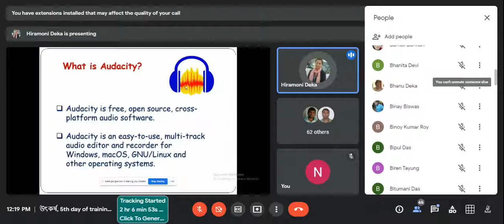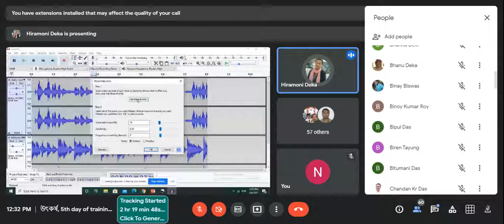UTKARSH, DAY 5, PART 2, Audacity, Hiramani Deka, 9/8/21